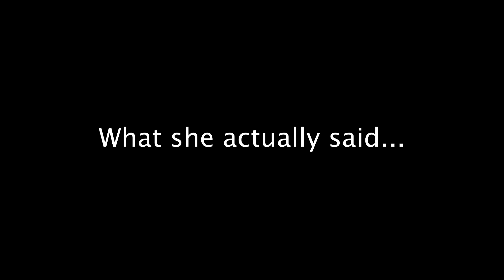Karine Jean-Pierre STAGGERED By Jen Psaki's Comments on Democrats | Breakdown | Huckabee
Jen Psaki drops inconvenient TRUTH BOMBS on Biden and the Democrats. Mike Huckabee reacts to this and more on the latest BREAKDOWN!